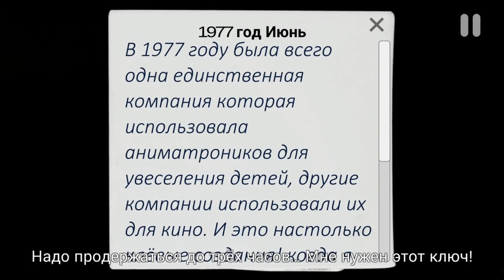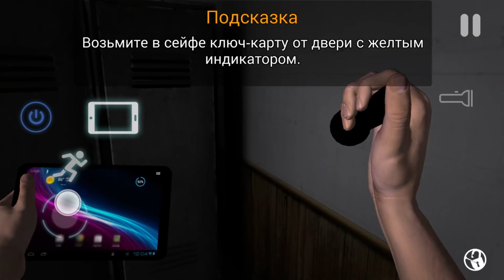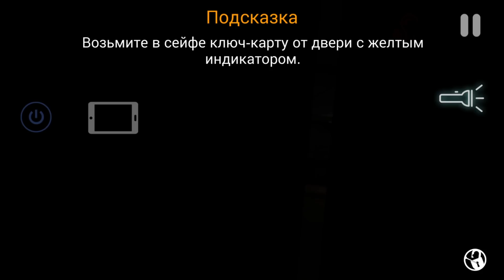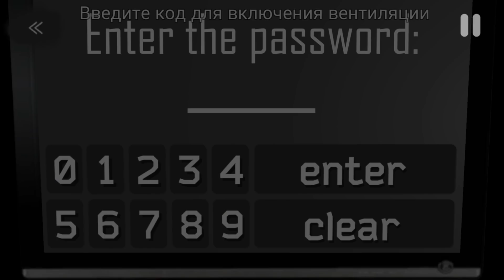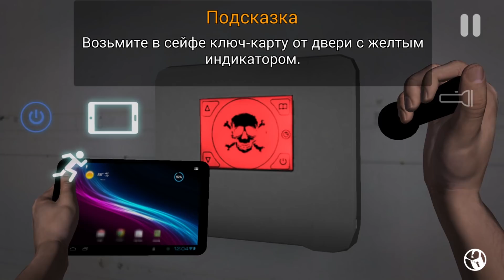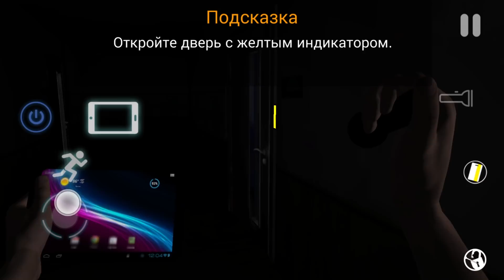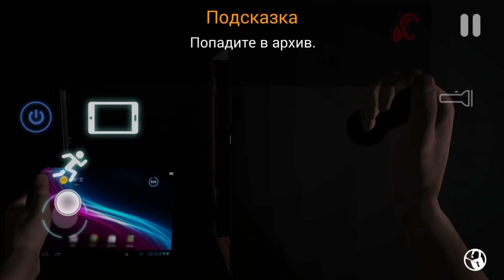НОВЫЙ АНИМАТРОНИК! - CASE: Animatronics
CASE: Animatronics - по-настоящему страшный стелс хоррор от первого лица. Анонимный хакер взламывает охранную систему полицейского участка. Электричество отключено. Выходы заблокированы. Металлические шаги все ближе. Выживете ли вы, детектив Бишоп?
Добро пожаловать в полицейский участок, где работа допоздна может свести вас в могилу. Вы - детектив Джон Бишоп, который задержался в полицейском участке до глубокой ночи. От очередного кошмарного сна вас пробуждает странный звонок от старого знакомого, который переворачивает все с ног на голову.
Полицейский участок оказывается отключенным от электричества, охранная система взломана и все выходы перекрыты. Но поверьте, это не самая большая ваша проблема, дальше начнутся ужасы!

CASE: Animatronics - Андроид версия популярного стелc хоррора от первого лица который завоевал завидную популярность на ПК и вот настало время когда геймплей смогут оценить и владельцы мобильных устройств. Сюжет игры разворачивается вокруг детектива Бишопа, который оказался в запертом полицейском участке, а виной тому стала загадочная группа хакеров, которые получили доступ ко всем ресурсам обители порядка. Вам же теперь необходимо выжить в столь пугающих условиях. Отличная графика и подобранное звуковое сопровождение прекрасно передают атмосферу ужаса и страха.

Скачать игру CASE: Animatronics (IOS): пока нет